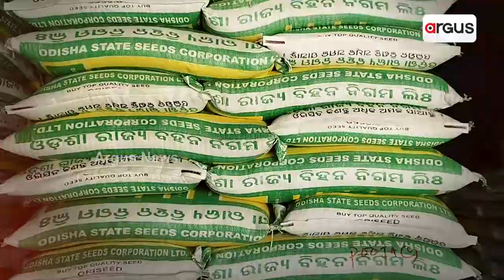Prime Odisha | Argus News